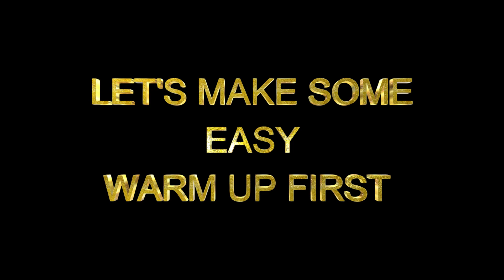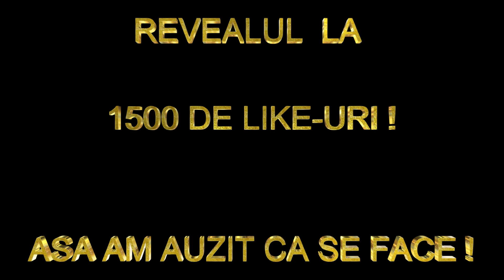metin2ro EMERALD AURORA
VIDEO A FOST REEDITAT DIN CAUZA COPYRIGHTULUI .